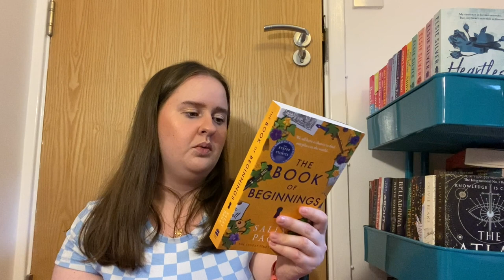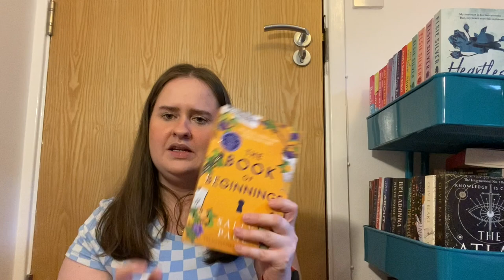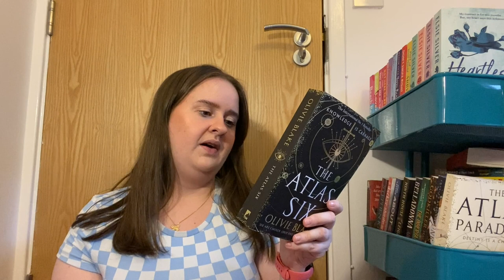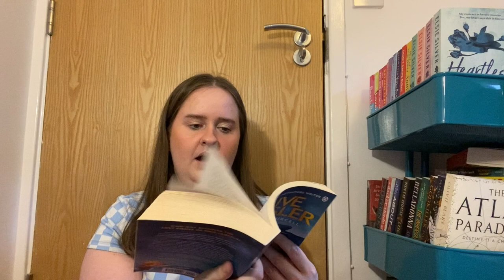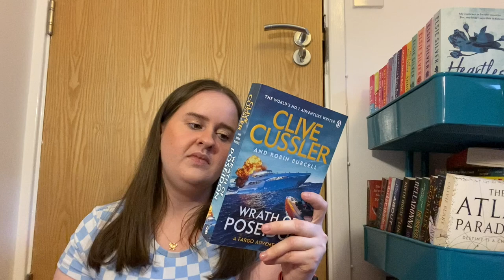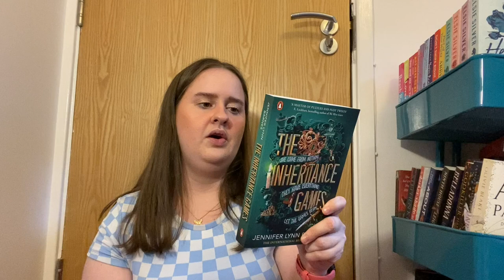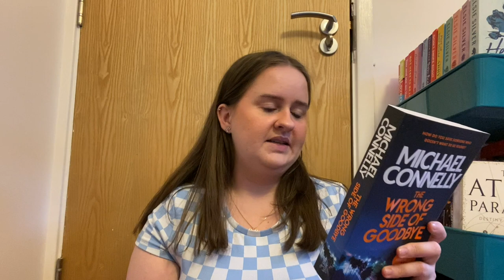tbr prompt jar picks my books for march 📖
Can't believe February is already over. Time to pick my March tbr

Hey,
2024. Wow. How has it got to this point. Here is to the year of reading for fun, finding new 5 star books, starting series and expanding reading tastes. I hope you have a great year :)